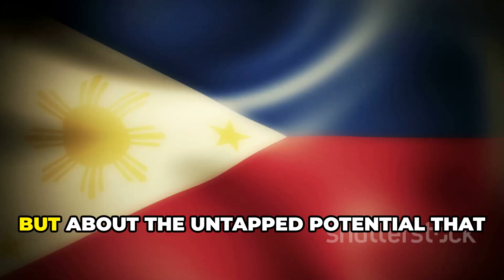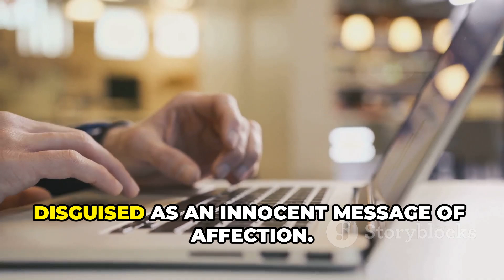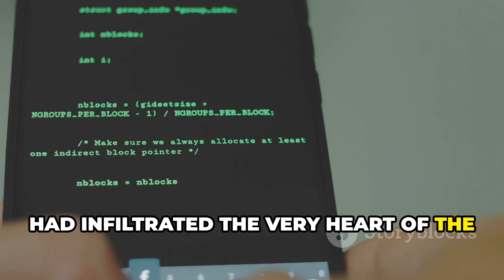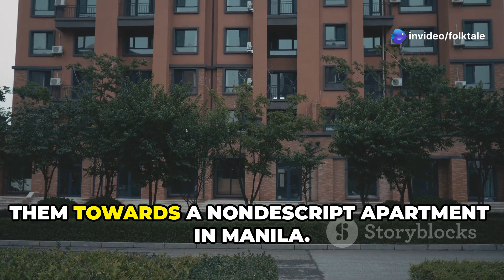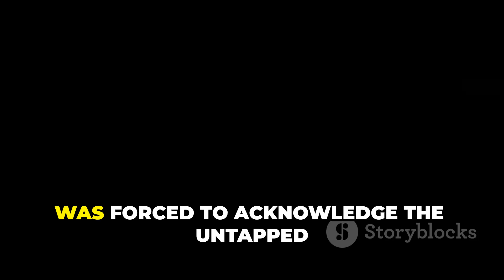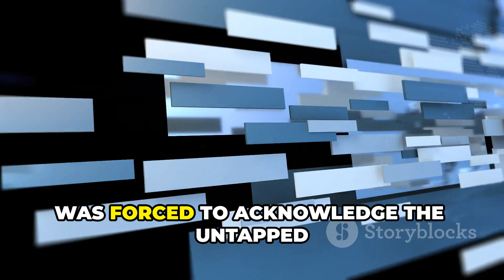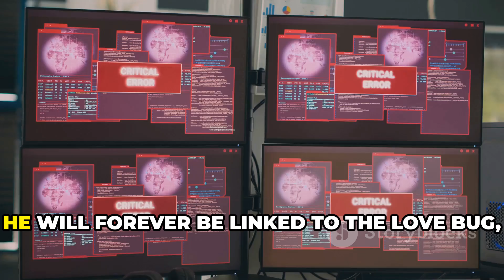The Filipino Genius Who Shook the World!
Discover the fascinating story of Onell de Guzman, the Filipino genius who shook the world with the infamous Love Bug worm! This video delves deep into how one man's quest for free internet access led to a global cyber phenomenon that caused billions in damages. Learn how his revolutionary hacking skills evaded authorities, including the FBI and the Pentagon, for an astonishing 30 years. We'll explore the motivations behind his actions, the impact on the world, and what ultimately happened to Onell. Join us for this captivating journey through technology, ethics, and the extraordinary potential of Filipinos.

OUTLINE:

00:00:00 The Ghost in the Machine
00:01:00 A Mind Forged in the Digital Fire
00:02:22 Love Conquers All (Devices)
00:03:59 The Net Closes In
00:05:03 A Quiet Existence
00:05:46 A Nation Awakens to its Potential
00:06:31 The Double-Edged Sword of Genius
00:07:19 A Legacy of Innovation